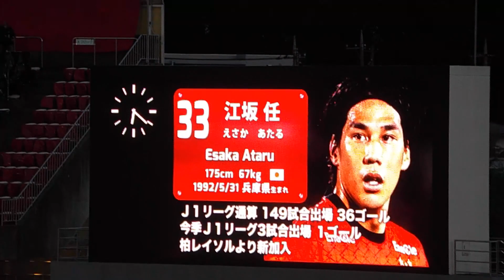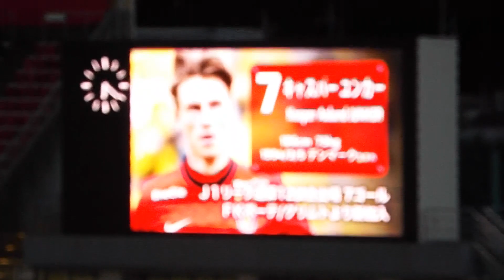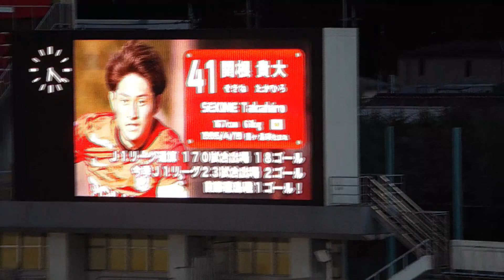2021年8月25日 第26節 浦和レッズvsサンフレッチェ広島 選手紹介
2021年8月25日 第26節 浦和レッズvsサンフレッチェ広島
選手紹介です

Aug 25, 2021 J1 League 26th sec Urawa Reds vs Sanfrecce Hiroshima
"Players introduction"